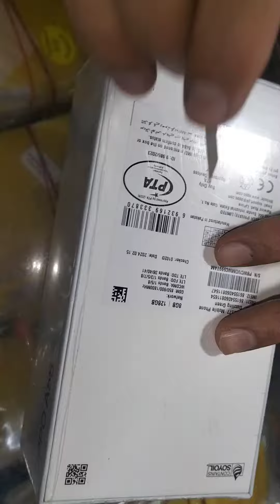Oppo A58 new model 8GB & 128GB full review Unboxing good price in pakistan me very nice mobile